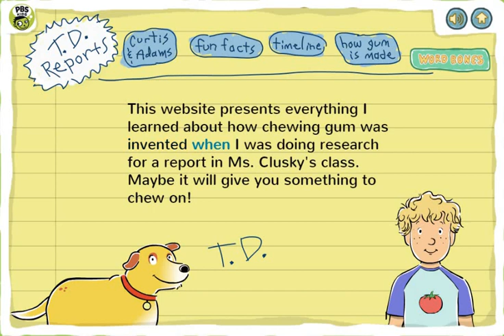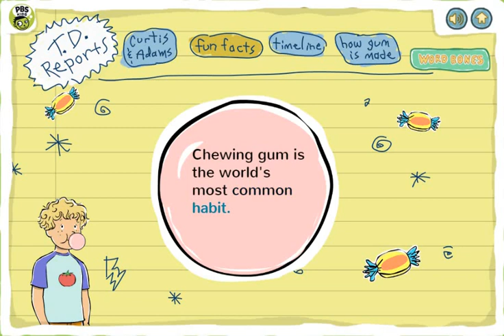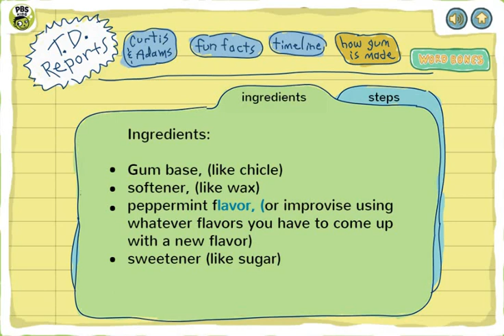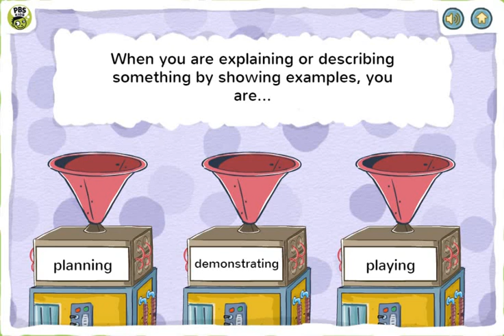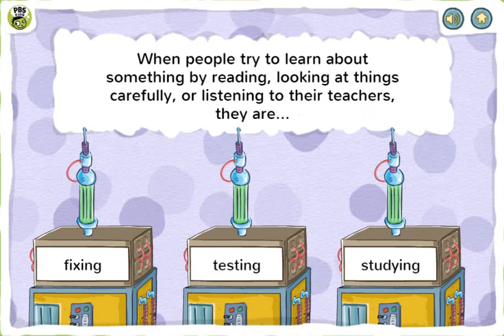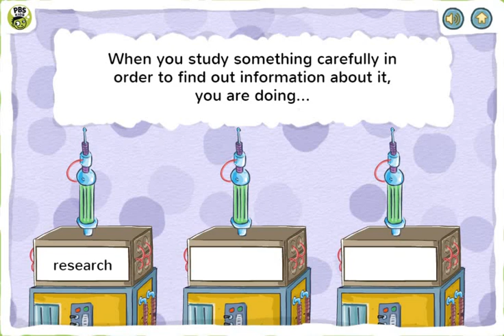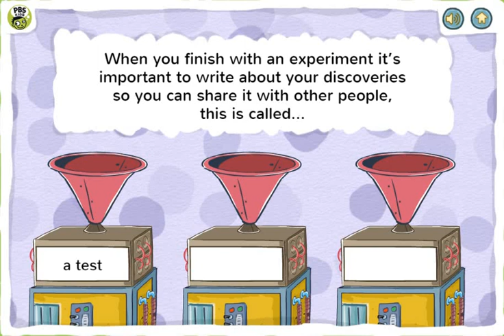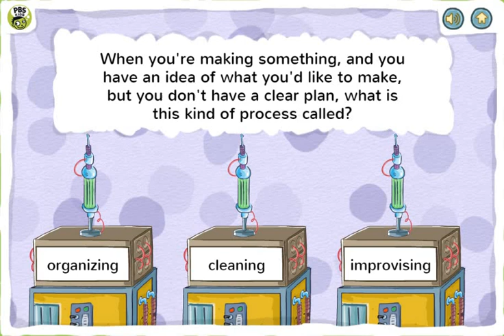GUM FACTS- TD REPORTS- MARTHA SPEAKS WEEK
Welcome to DAY 2 of Martha Speaks week. In today's video Martha will be teaching us:

*Who invented gum
*How gum is made
*Interesting gum facts

What is your favorite gum flavor?